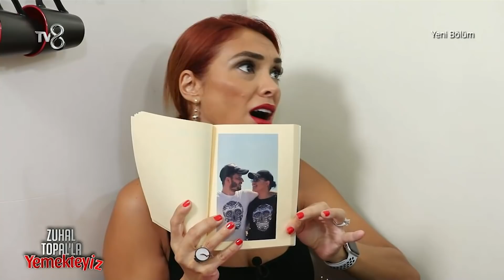Zuhal Topal'la Yemekteyiz 8. Bölüm | 22 Eylül 2021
Zuhal Topal'la Yemekteyiz 8. Bölüm özeti (22 Eylül 2021)